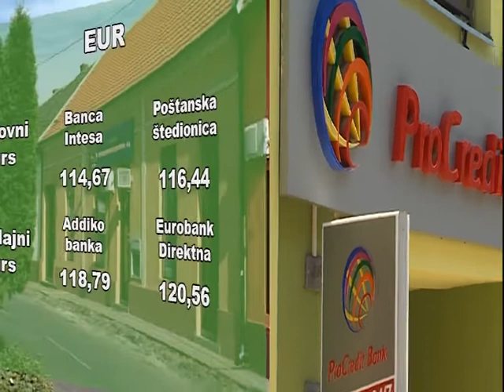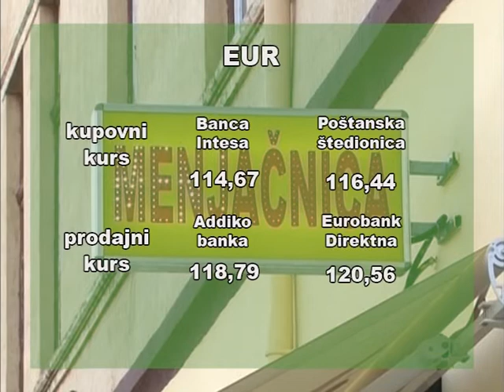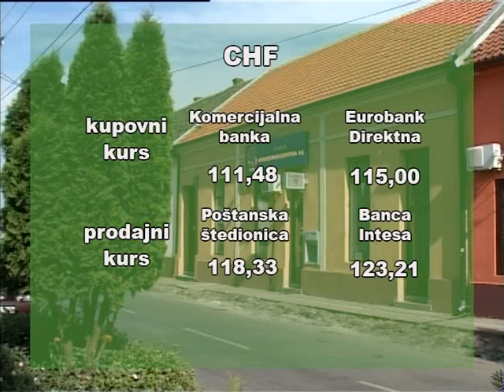Kursna lista -117,61 dinar za evro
Zvanični srednji kurs danas je 117,61 dinar za evro, objavila je Narodna banka Srbije.